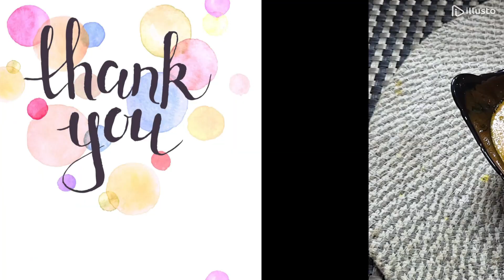Egg Masala Curry|घर पर बनाए बेहद आसान तरीके से रेस्टोरेंट स्टाईल अंडा करी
Here's a new video from TANNU'S KITCHEN :~

Egg Curry Masala is a rich and flavorful dish that features perfectly boiled eggs simmered in a spicy, aromatic gravy. The base typically consists of sautéed onions, tomatoes, and a blend of fragrant spices such as cumin, coriander, turmeric, and garam masala. Fresh herbs like cilantro often garnish the dish, adding a burst of color and freshness. The result is a hearty and satisfying curry that pairs beautifully with rice or flatbreads, making it a beloved staple in many cuisines. Each bite offers a delightful balance of spices, creaminess, and the comforting essence of eggs, creating a dish that's both nourishing and delicious.